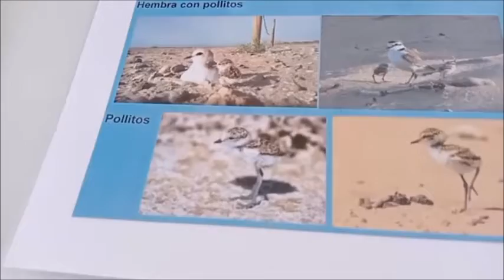Instalan carpa informativa para concienciar sobre la protección del Chorlitejo patinegro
AGADEN Ecologistas En Acción y Ecologistas en Acción de Rota, con la colaboración de la Delegación de Transición Ecológica y la Delegación de Playas del Ayuntamiento de Rota, organizaron una mesa informativa, y talleres,  en la playa de la Costilla a la altura de la plaza de Jesús Nazareno, difundiendo nuestro proyecto ”Salvemos al chorlitejo patinegro” con talleres para que los más pequeños, donde disfrutaron y aprendieron la importancia de preservar el litoral así como de las especies que habitan en él, entre ellos al chorlitejo patinegro que ha pasado a estar en peligro de extinción.